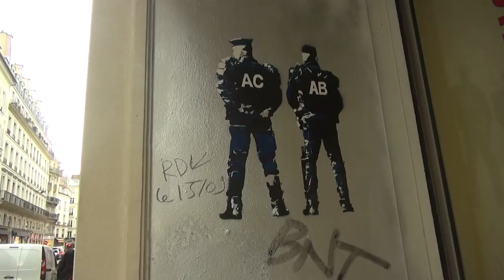Spoon With Me Episode 2 (ALISON)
SPOON WITH ME EPISODE 2. Alison tests out her hospitality and cooking skills by preparing Australian Stew all for 15 euros  but is it popular with her other three guests?

Questions: What would you do if you were left in an elevator with either Hillary Clinton or Donald Trump?

Directed and Presented: Oliver Mould
Editor and Camera Man: Kian Amini